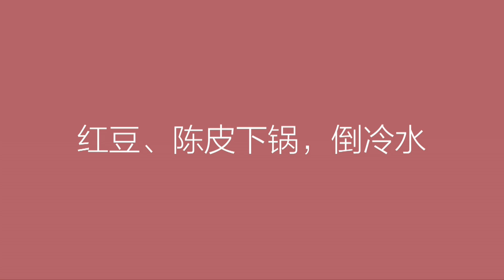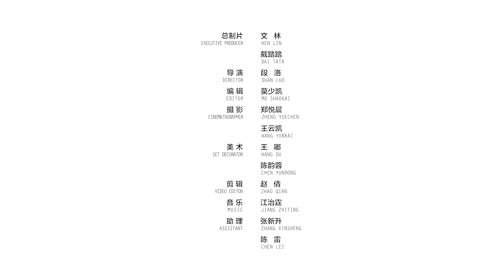美食台 | 陈皮红豆沙，体验唇舌间的绵密细腻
陈皮红豆沙是一款传统的粤式甜品，饭后吃解腻又消食。这款甜品在家做并不复杂，最为关键的一步，就是红豆煮至起沙后要过滤一下，这样吃起来口感才会绵密细腻。经典的做法只用红豆、陈皮、黄片糖即可，而莲子的加入则会让口感更清香。